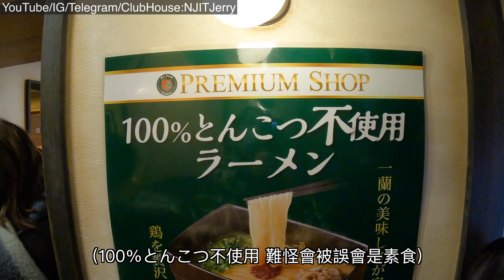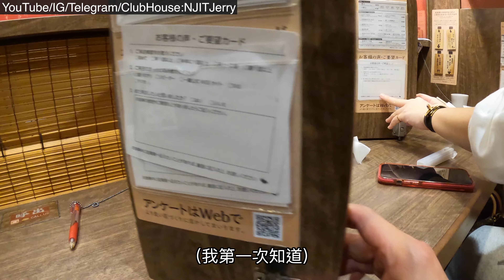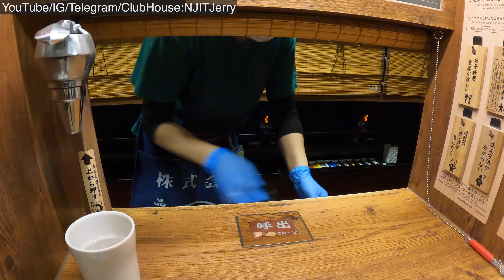2023/02/03 綠色一蘭拉麵 真的好吃嗎？ 有牛肉？ 沒有豬肉 回教徒能吃? 點加濃加飯就對了